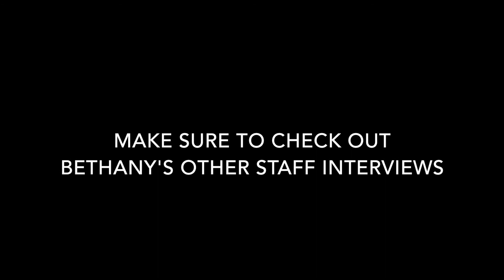New Staff Interview: Leigh Miller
Aliah Campbell sits down with new staff member Leigh Miller to talk about her job, life before Bethany, and her hobbies.